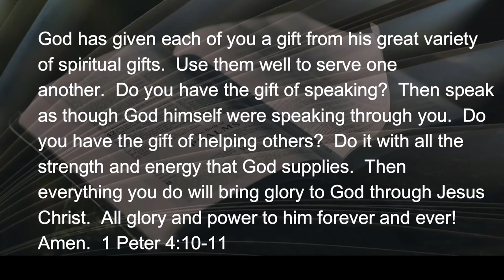012722 Of Penicillin and Fruit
Everything God created is a gift in some distinct way.  “Special” is a word that is usually reserved for something that is a cut-above the expected.  And anything God gives falls in that cut-above category.  That includes you, me, and everyone else in creation.  It is my belief that each of us is born with spiritual possibilities which God has given, and we are to develop, in accord with whatever God places in our pathway.